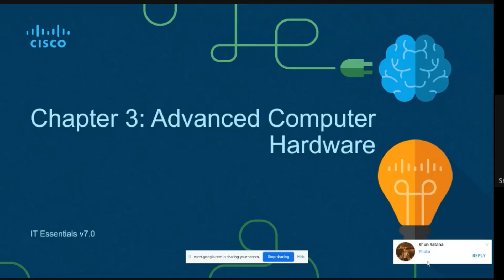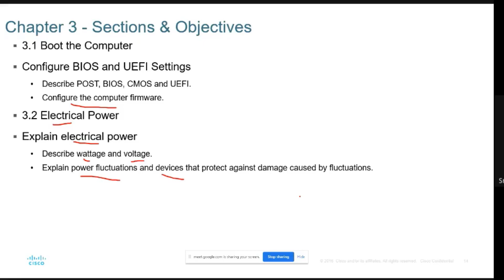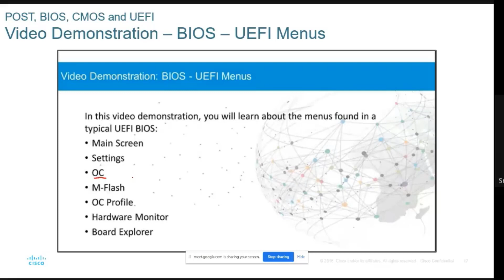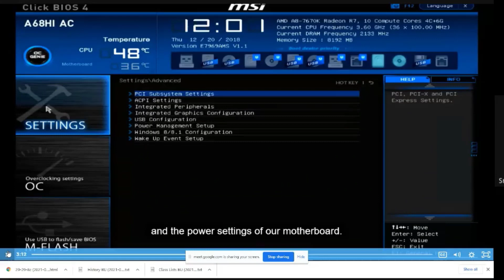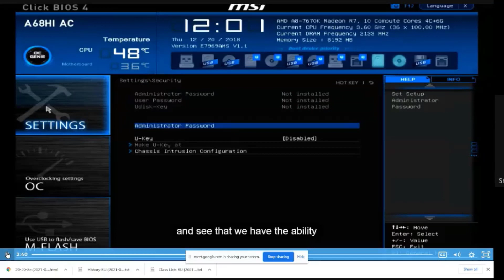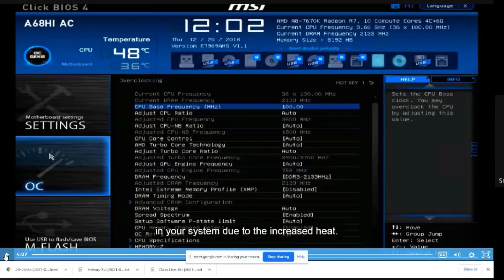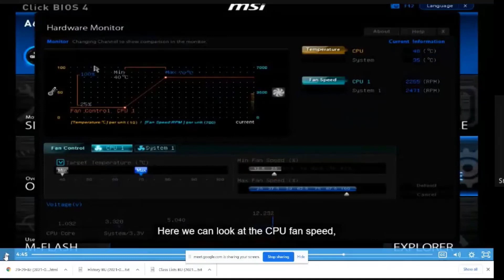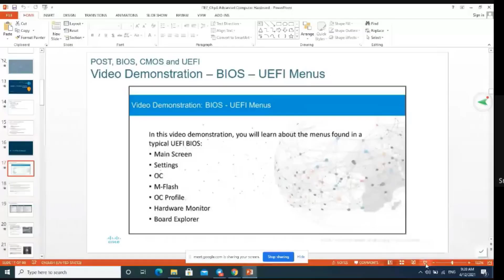ITE 03 Advanced Computer Hardware Part 01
Describe POST, BIOS, CMOS and UEFI